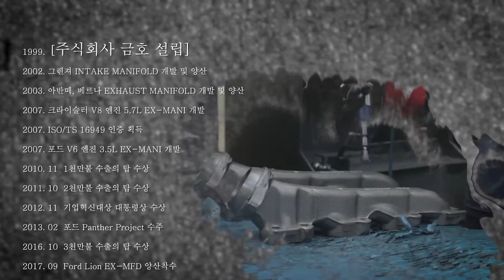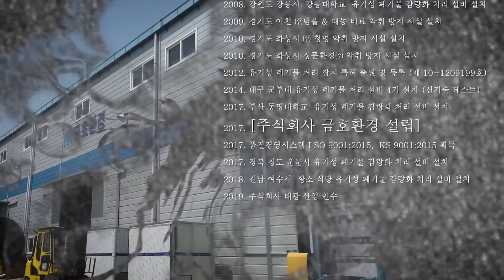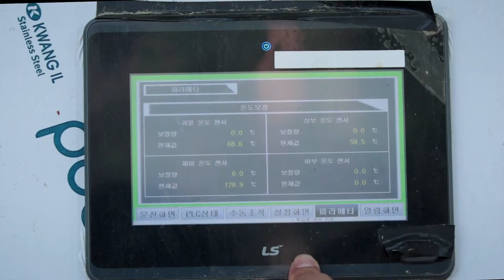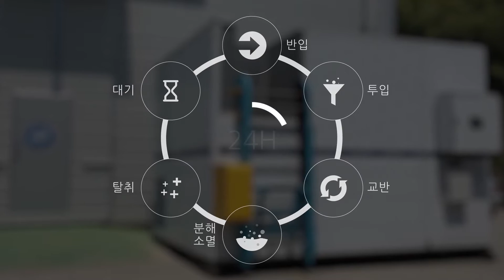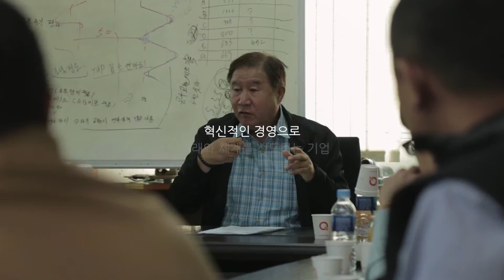KUMHO CO., Ltd. Promotion Video_KOR